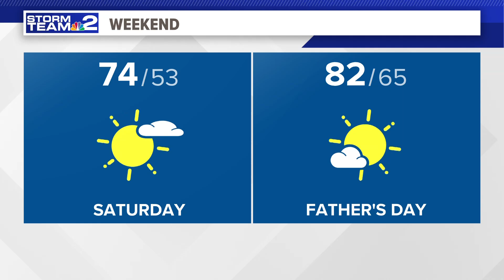Daybreak Storm Team 2 Rooftop Weather Forecast 6/12/24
Daybreak Storm Team 2 Rooftop Weather Forecast with Patrick Hammer 6/12/24